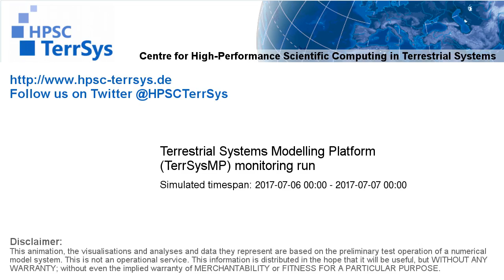TerrSysMP monitoring run 2017-07-06 - runoff - NRW (24h)